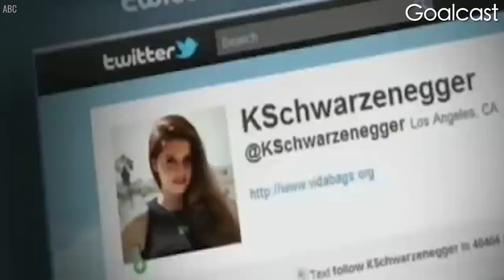Arnold Schwarzenegger's Secret Child Broke His Family | Life Stories by Goalcast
Arnold Schwarzenegger was forced to be tough at an early age. Abused by his father, Arnold tried to bury his painful past by putting all of his energy into bodybuilding. When he started a family with his wife, everything appeared perfect to the outside world... Until Arnold was publicly exposed for cheating on his wife and destroying his family. Why did Arnold cheat? And how far back do the lies go?

CODE: XIFYZBZZM1XIJTAT